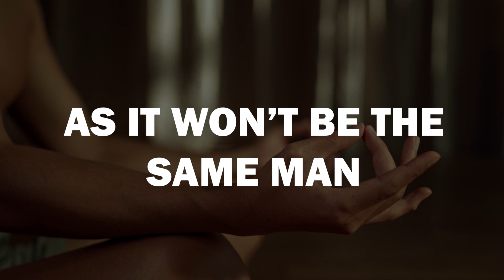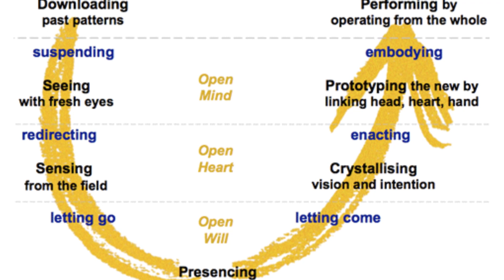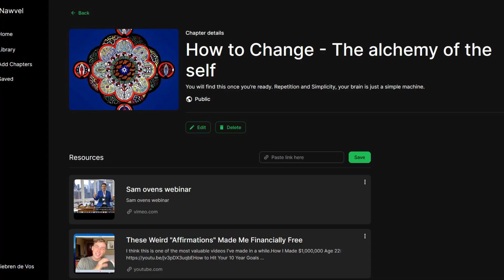The psychology behind change - how to change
00:00 Intro
00:59 What change means
01:18 The research
03:00 The metaphor
04:38 black swans
05:27 alchemy of the self
06:34 outro

Alternative titles for the algorithm:
"Unlocking Your Path to Change: Transforming Your Life Situation for Wellbeing"
"Embracing Change: Psychology and Strategies for Transforming Your Reality"
"Mastering the Art of Change: How to Let Go of the Old and Embrace the New"
"Becoming the Evolved You: The Alchemy of Self-Transformation"
"Creating Serendipity: How to Engineer Change in Your Life for Positive Results"